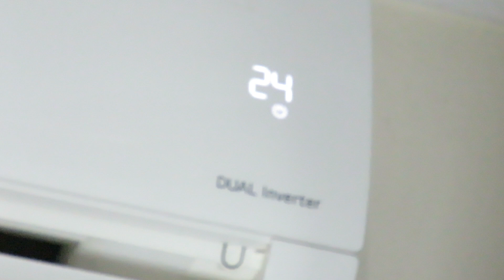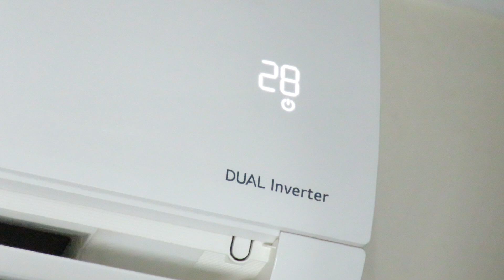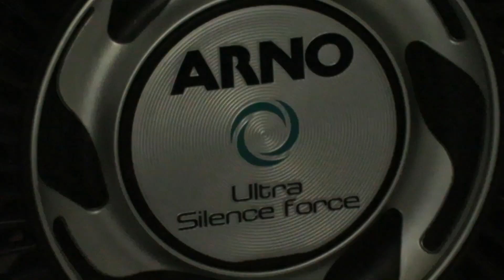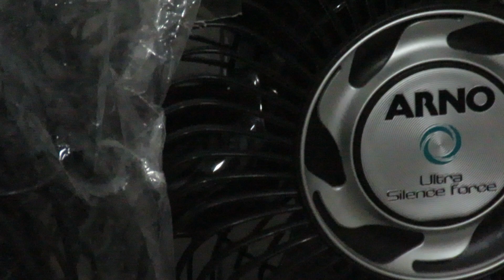Dicas para economizar Muita mas Muita Energia usando Ar Condicionado - Funciona! Complemento Parte 2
Como fazer o ar condicionado LG dual inverter gelar mais rápido sem usar o Jet Mode - Funciona
Como fazer o ar condicionado LG dual inverter esquentar mais rápido sem usar o Jet Mode - Funciona
Como fazer a limpeza do filtro do Ar Condicionado Split Dual Inverter Voice Lg 12000 Btus